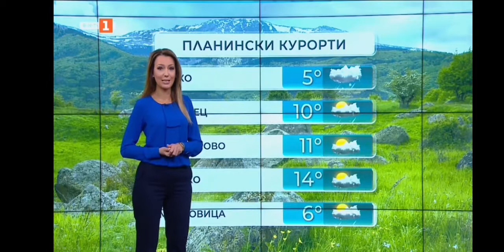Pavleta Terziyska - 22.11.2021 (08:08)